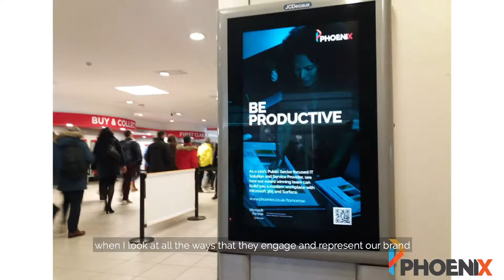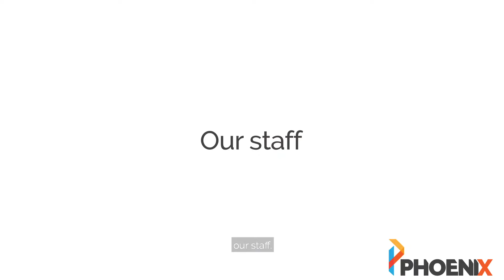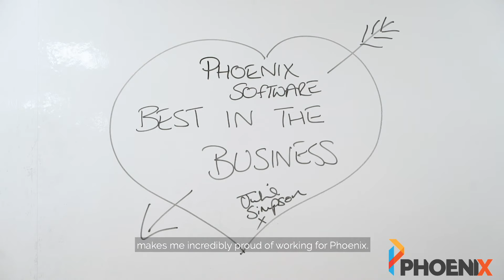Who are we? We're Phoenix.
Since starting in 1990, we have been driven to transform and grow to ensure that we remain relevant to the needs and outcomes of the UK Public Sector. None of this would have been possible without the amazing relationships that we have developed with our partners, customers and of course the dedication and passion of our amazing staff.

Watch this video to see the relationship we have with one of our strategic partners Microsoft.